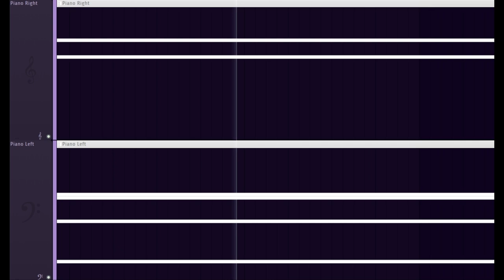“A World So Cruel, Yet So Beautiful”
A short piano piece I made in about an hour. I've been listening to some of the more somber pieces from the AOT soundtrack lately, so that probably reflects in this piece (especially in the arpeggiation in the left hand). Hiroyuki Sawano really just created some of the best heartache-inducing tracks that reflect the cruel, yet beautiful world of AOT. The duality of life is also probably my favorite reoccurring theme in the series.

I plan on adding more to this in an extended version. I'm uploading this bit first because I noticed my last video did well and I think its length had something to do with it...

Shingeki Vc - Pf 20130218 Kyojin (AOT S2 OST)